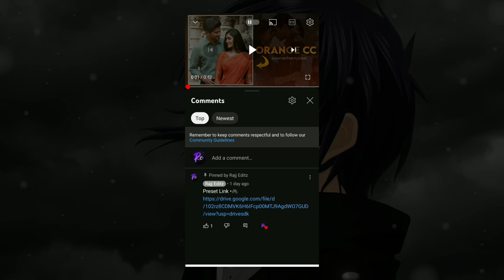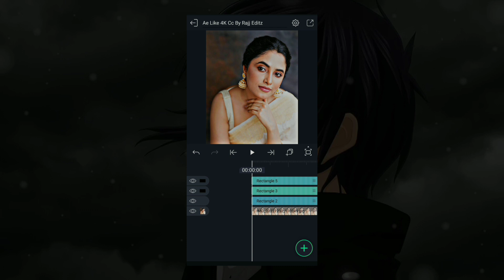How To Download XML File | How To Import XML File In Alightmotion | Rajj Editz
Music🎶 :-- The Rising - Akash Gandhi

How To Import XML File In Alightmotion
How To Edit In Alightmotion
How 2 Download XML File
Alight Motion XML Files
How To Download Preset Cc
Alightmotion Tutorial
HD Alightmotion Tutorial
Smooth Colour Grading In Alightmotion
Top Colour Grading
Alightmotion App Tutorial

If You're Like Our Our Videos & Tutorials
                          • Then •
                     🙏Please🙏